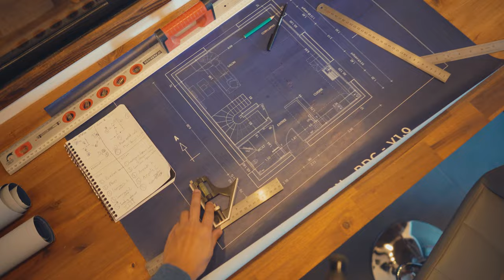On pose une verrière dans la cuisine !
Dans cette vidéo, je vous montre comment j'ai ajouté une cloison et comment j'ai installé une verrière pour séparer ma cuisine de mon salon, tout en créant un nouvel espace de travail pratique et esthétique. Grâce à cette solution, j'ai pu répondre à mon besoin d'avoir une séparation physique entre ces deux pièces, tout en conservant la luminosité naturelle de chaque espace.

Je vous montre toutes les étapes du projet, depuis l'ajout des rails et montants jusqu'à l'installation de l'électricité et la finition en bois pour la bordure de la verrière. Et pour te donner mon avis, je trouve que cette verrière change tout, le plus complexe est de savoir comment installer la verrière mais au final avec les bons conseils tout se passera bien.

Si tu te poses la question de quel type de verrière choisir pour ta cuisine, je te conseille de sauter le pas avec la verrière atelier de Leroy Merlin qui donnera un style industriel à ta cuisine / salon.

Si vous cherchez des idées pour aménager votre intérieur, ou si vous êtes passionné de bricolage et de décoration, cette vidéo est faite pour vous ! Suivez-moi pas à pas pour découvrir les secrets de la création d'une cloison avec verrière pour séparer votre cuisine de votre salon.

Liste des matériaux utilisés :

- Plaque de BA13 250*60 (plus pratique à manipuler)
- Suspension 1x e27 métal noir SEYNAVE Clayton D.70 cm
- Ampoule led Décoratif E27, 180Lm = 4W, blanc chaud, XXCELL
- Suspension 4x e27 métal noir SEYNAVE Clayton D.16 cm
- Lot de 3 ampoules led à filament E27, 806Lm = 60W, blanc chaud, LEXMAN
- Verrière Atelier fixe en aluminium noir mat 5 carreaux, H.108 x l.153 cm LEROYMERLIN
- Porte coulissante Atelier alu noir verre transparent, H.204 x l.93 cm, ARTENS LEROYMERLIN
- Plan de travail bois Acacia lamellé huilé L.250 x P.65 cm, Ep.36 mm LEROYMERLIN
- Lot de 10 rails de 48 en 3m NF, TECZONE
- Lot de 10 montants de 48 / 35 en 2.50m NF, TECZONE
- Bande résiliente en mousse Tramiband, autocollante, 50mm x 30m, Ep 3mm
- Ruban adhésif double face PATTEX Double face nis clous ni vis L.1.5 m x l.19 mm
- 50 cheville à expansion STANDERS, Diam.8 x L.34 mm
- Baguette d'angle pin sans noeud, 27 x 27 mm, L.2.4 m

Liste des outils utilisés :

- Pince pour cheville métal STANDERS, L.5 mm
- Cale plaque à levier MONDELIN
- Pince à sertir
- Couteaux à enduire

Introduction : (0:00)
Installation des rails & montants : (0:29)
Ajout du ba13 : (2:28)
Enduit : (3:45)
Installation verrière (4:07)
Electricité (4:30)
Peinture (6:21)
Bordure de la verrière (6:59)
Conclusion : (8:00)
Bonus : (8:30)